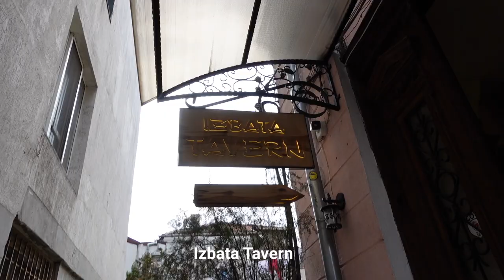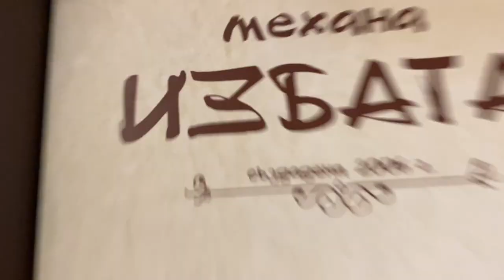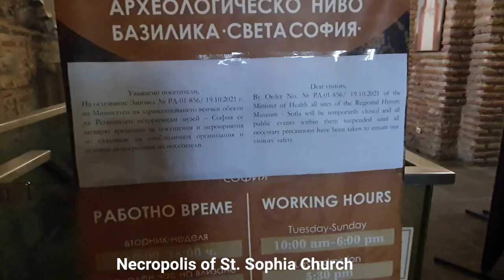Sofia Bulgaria Travel Vlog | Attractions: the Alternative, the Popular, a Snail, a Disappointment.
Hey You!
It's been a little while since I took a truly spontaneous trip where I had no real plans and literally just decided to go somewhere. So this week we are off to Sofia! The capital city of Bulgaria!
I always enjoy going to Sofia, because it is actually so big and there are really so many enjoyable places and even though I know I definitely missed loads, I think I got through quite a few things in the 6 hours that I managed to spend there.

Tell me where your favourite places are in your cities!